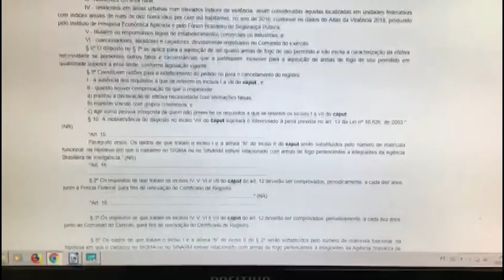Panorama | TVE - Boletim - Decreto posse de armas - 16/01/19